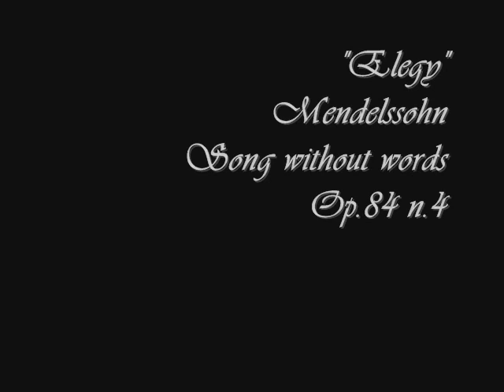Un ventennio difficile- Achille Funi by f. fiorellino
Un ventennio segnato dal fascismo e dalla guerra, difficile ma non per l'arte italiana. Tra i tanti artisti legati al Futurismo, vi sono anche artisti molto "personali" , indipendenti, come Funi, che pur ispirandosi ai temi dell'epoca, resta originale e unico.